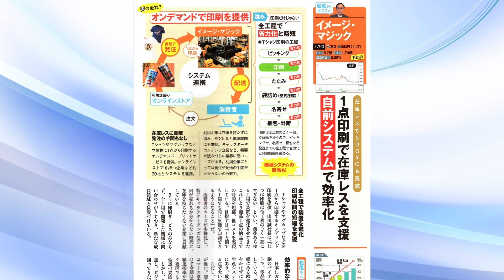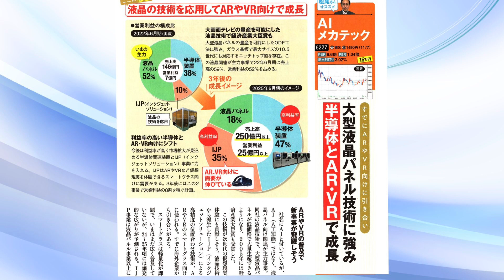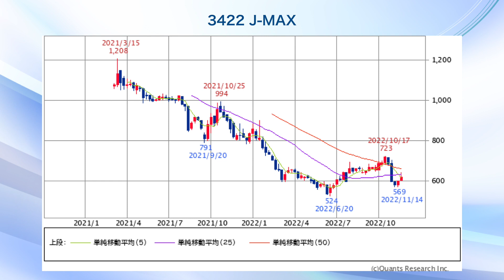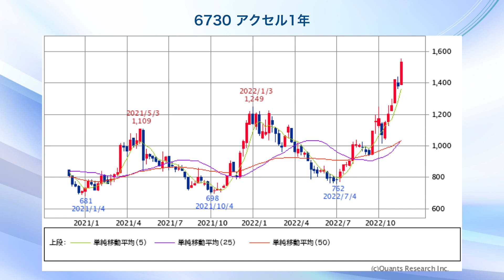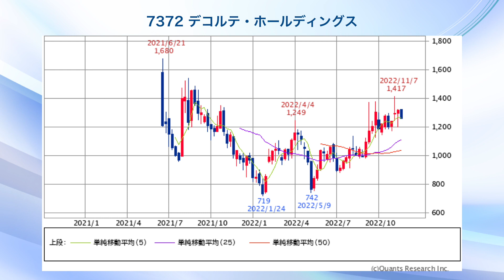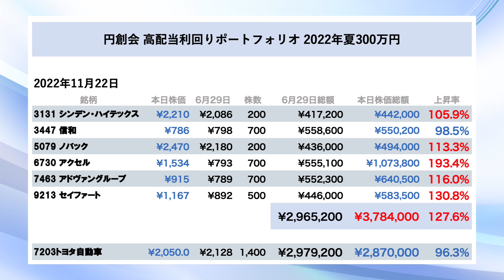【証券アナリスト解説】10倍株5銘柄／えっ！そこまで言う？日創プロニティ（3440）への苦言【株式投資最前線286】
☆円創会メンバー募集中☆
特別キャンペーン！2022年12月末まで。入会金無料。女性及び30才までの男性は、税込3千円／月

タイトルに「会報誌送れ」と記入していただき、下記のアドレスにお送りください。
円創会通信（PDF）を4週間無料プレゼントさせていただきます。（個人情報保護法遵守）

出演：円創会ストラテジスト松尾範久
（公益社団法人 日本証券アナリスト協会 認定アナリスト）

本日取り上げた銘柄
9553 マイクロアド
7793イメージ・マジック
6227AIメカテック
3440日創プロニティ
3442J-MAX
7372デコルテ・ホールディングス
（高配当ポートフォリオ）
3131シンデン・ハイテックス
3447信和
5079ノバック
6730アクセル
7463アドヴァングループ
9213セイファート
（ベンチマーク）
7203トヨタ
ーー